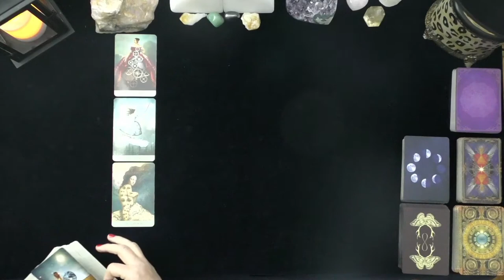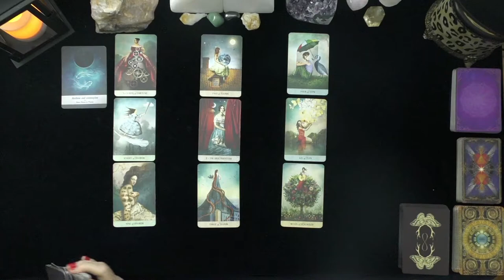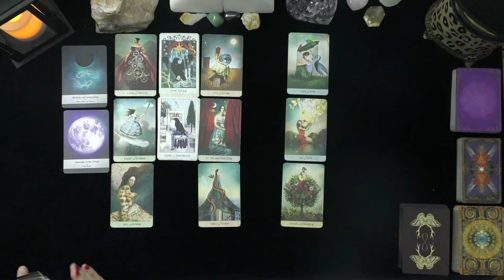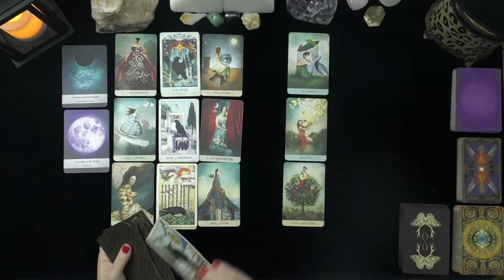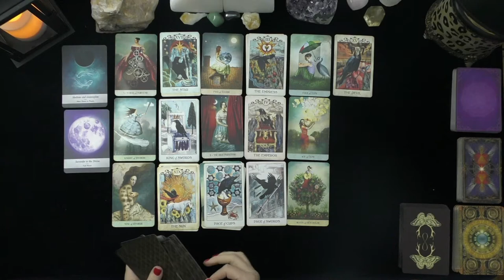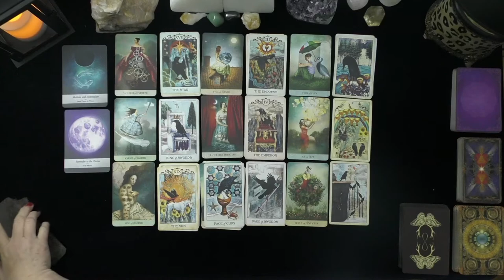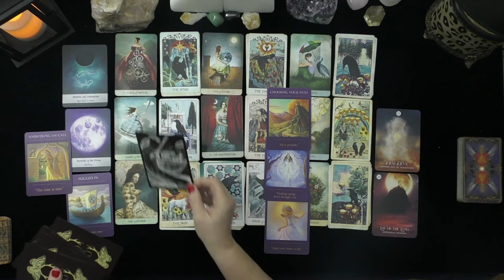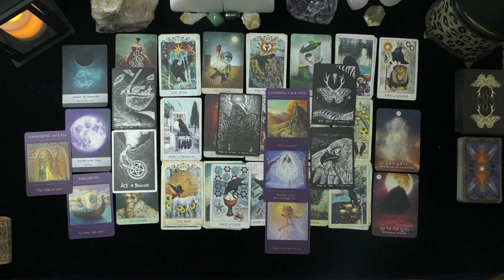PISCES~SECRET TO SWEET LOVE! ~LOVE TAROT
PISCES~SECRET TO SWEET LOVE! ~LOVE TAROT, JULY, 2021, TODAY, TIMELESS LOVE READING, DAILY ASTROLOGY
DONNA WILDER-HART
5 INDEPENDENTLY VETTED READINGS SINCE 2007

OPTIONS INCLUDE:
20 MINUTE VIDEO READING: LOVER'S THOUGHTS FEELINGS, INTENTIONS, & ACTIONS $ 60.
25 MINUTE EX-RETURN VIDEO READING?  $ 75.00
20 MINUTE TELEPHONE READING $ 60.
30 MINUTE EMERGENCY (GUARANTEED WITHIN 24 HOURS OF YOUR PURCHASE TIME LOCAL TO ME. $180.